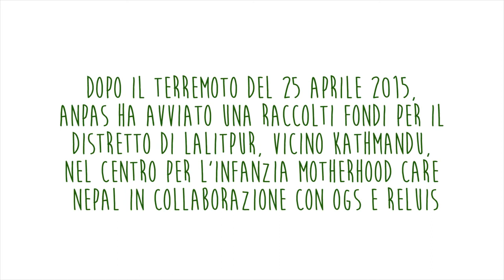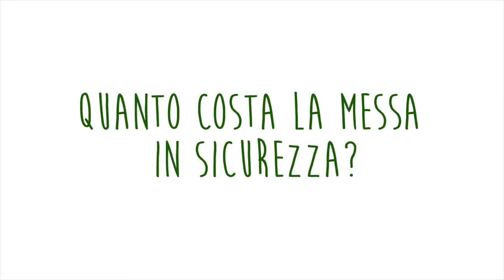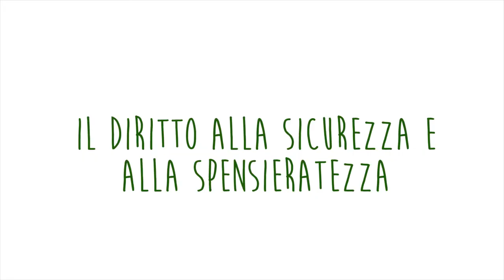La lezione del terremoto in Nepal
Nella clip, registrata nel 2015, il prof. Angelo Masi (Reluis) e Marco Mucciarelli (OGS) illustrano le azioni svolte all'interno del progetto Anpas a Lalitpur dopo il terribile terremoto che, nel medesimo anno, ha messo a dura prova il Nepal.

Video realizzato da Anpas